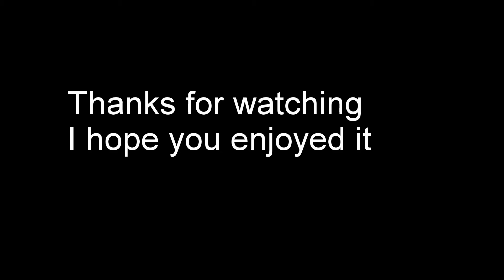Hike and wild camp in the Langdales June 2018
A hot and humid day and night in the lake district